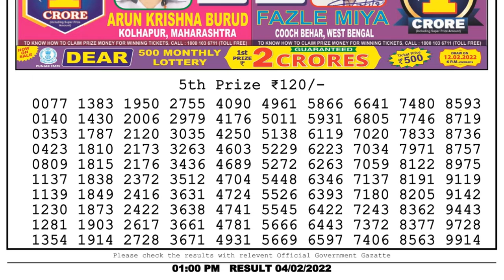🔴Dear Lottery Sambad Live 1pm today 04.02.22 Nagaland State Lottery Result